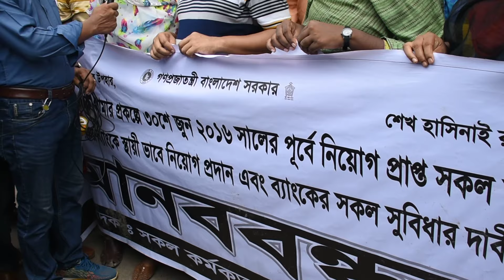একটি বাড়ি একটি খামার প্রকল্পের কর্মীরা চাকরী স্থায়ী করার দাবীতে মানববন্ধনে বক্তব্য রাখছেন ইয়াসমিন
৮-৭-২০১৯ জাতীয় প্রেসক্লাবের সামনে একটি বাড়ি একটি খামার প্রকল্পের কর্মীরা চাকরী স্থায়ী করার দাবীতে মানববন্ধনে বক্তব্য রাখছেন ইয়াসমিন